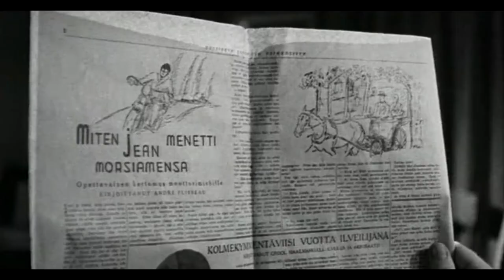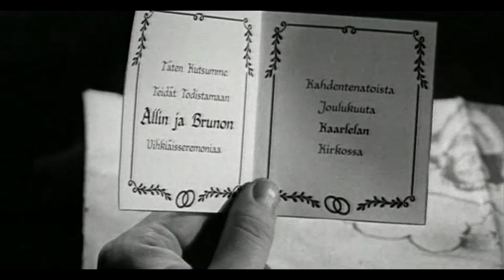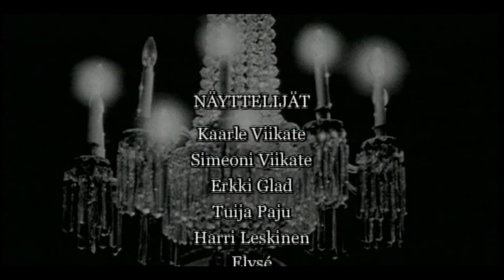Viikate - Korutonta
Musiikkivideo.
Noutajan Valssi (2000)